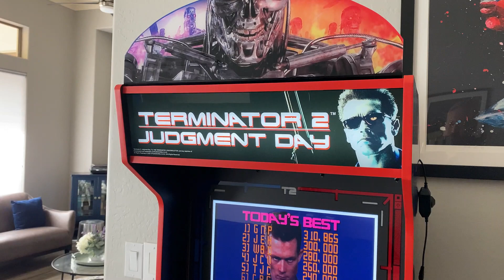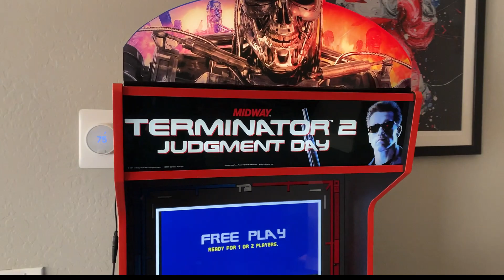Arcade1up Terminator 2 Marquee Upgrade from Szabos arcade: Install plus topper review!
We upgrade the marquee on T2 using the topper and marquee kit from szabos arcade